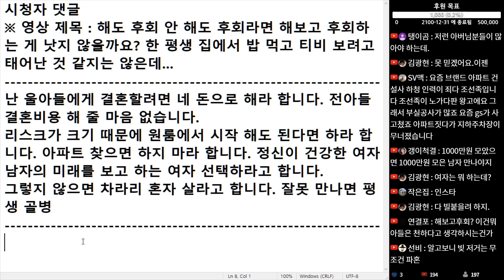(※시청자댓글) 난 울 아들에게 결혼하려면 네 돈으로 해라 합니다. 전 아들 결혼 비용 해 줄 마음 없습니다.